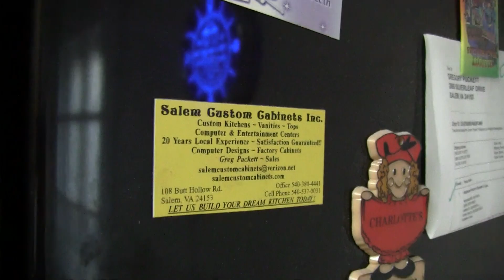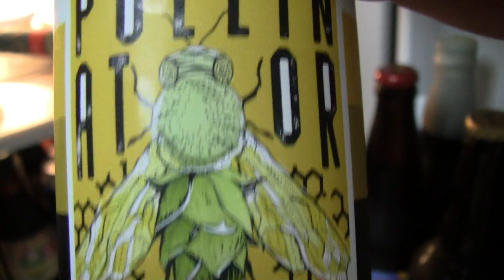Beer Review # 2170 Magnify Brewing Pollinator IPA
Magnify Brewing Pollinator IPA
BEER SCALE
1- UNDRINKABLE
2- F
3- D
4- C
5- B-
6- B
7- B+
8- A-
9- A
10- A+
CHEERS!